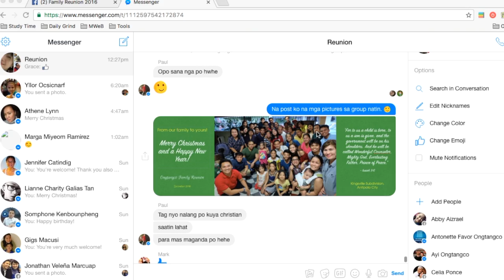We Are Family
Ongtangco Family Christmas Reunion